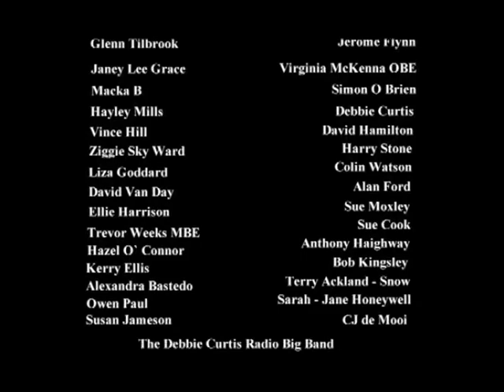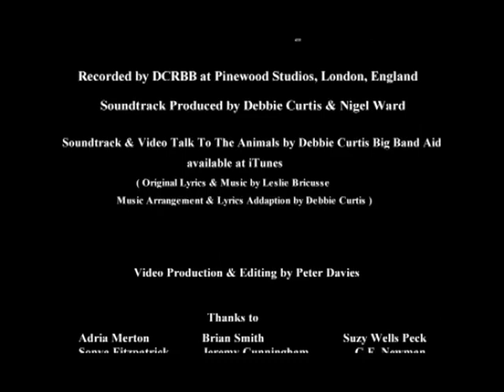Talk To The Animals Video Debbie Curtis Big Band Aid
A brilliant retelling of this popular song by dozens of well known voices and faces. All to raise money for animals!

About Big Band Aid:

What a way to start our 20th anniversary celebrations. A passionate vegan musician, Debbie Curtis has given her time and talent to draw together over 40 Viva! Patrons and celebrity supporters to make two singles, Talk to the Animals and All the Same. See the video for All the Same

Debbie is a massively respected conductor of her own Big Band (Debbie Curtis Big Band) and composes music for film and TV.

Everyone involved in this ten month mammoth project have given their time free.

Video and editing by Peter Davies.